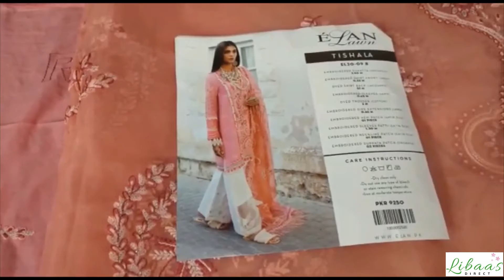Latest Unboxed Original Dress EL-09 B (TISHALA) Elan Luxury Lawn Collection 2020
indian dress
trouser suits